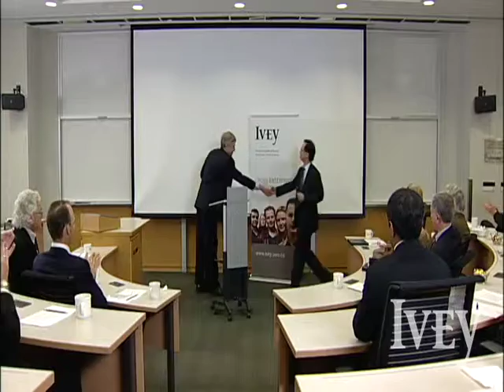Triggs Lecture '09 - Paul Beamish